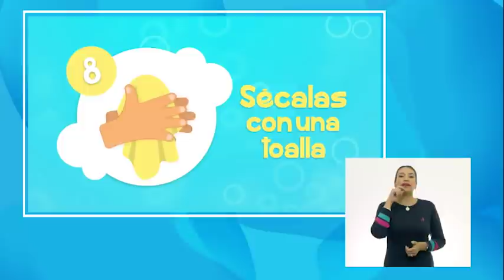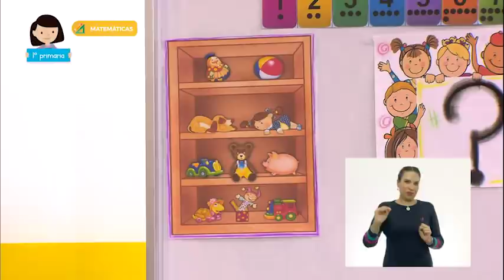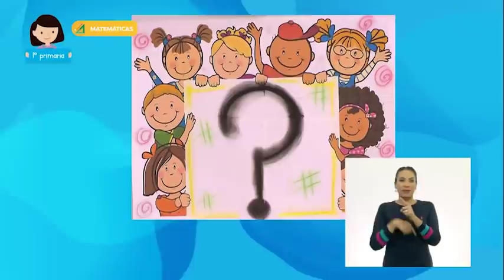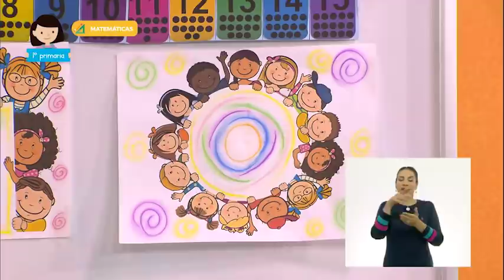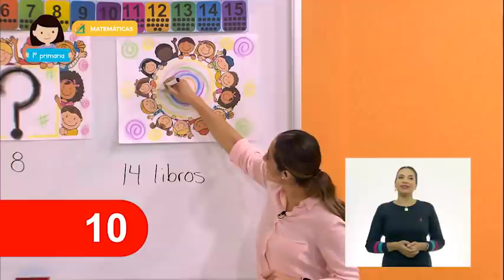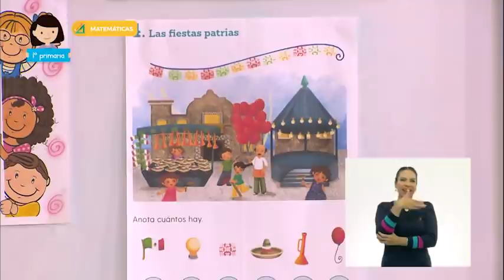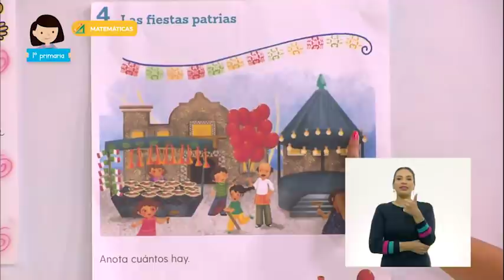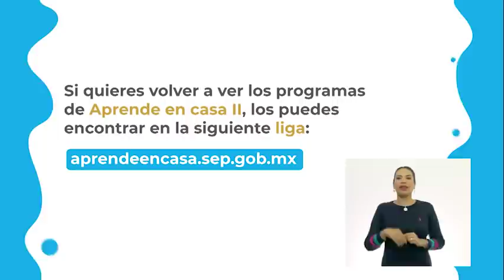1° Primaria - Matemáticas - De juguetes, libros y fiesta